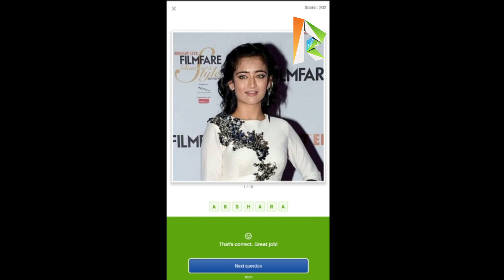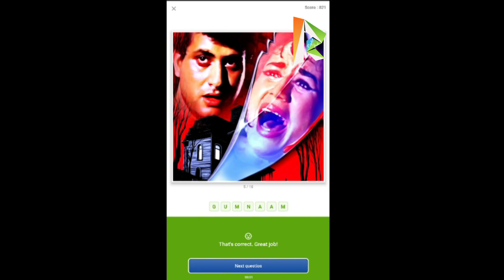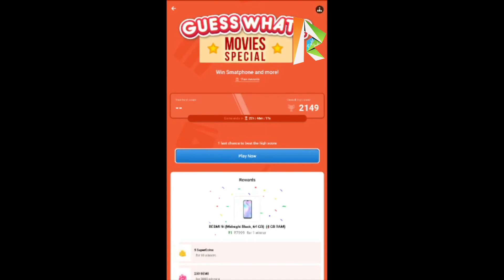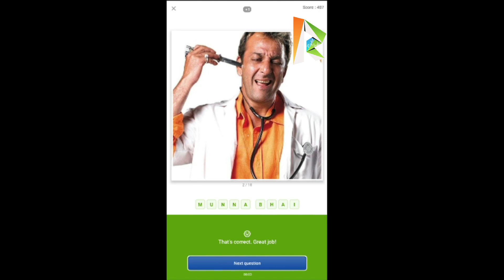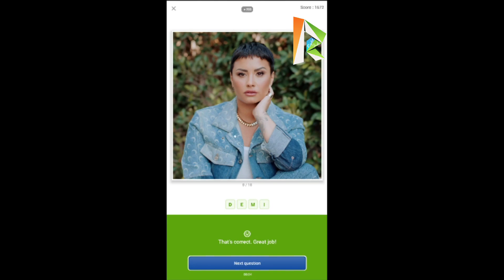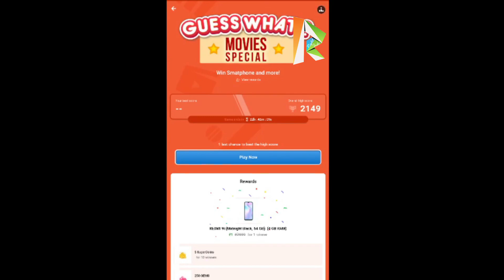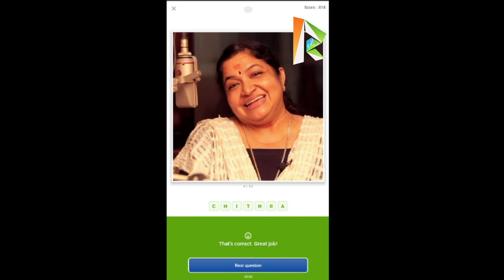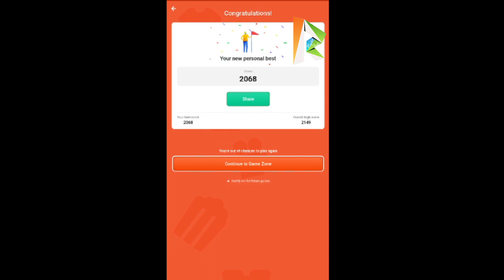Flipkart Guess What? INDIAN SPECIAL Quiz Answers Today 26 JUNE | P2 | Must Watch Before Playing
Flipkart Guess What? INDIAN SPECIAL Quiz Answers Today 26 JUNE | P2 | Must Watch Before Playing - For High Score

👉🏼 NOTE !

👉🏼 NOTE !